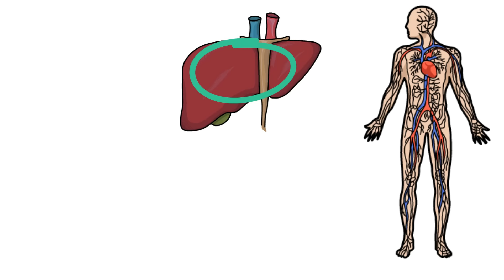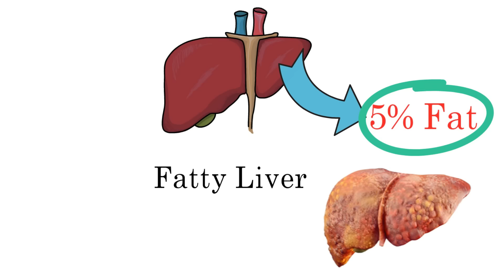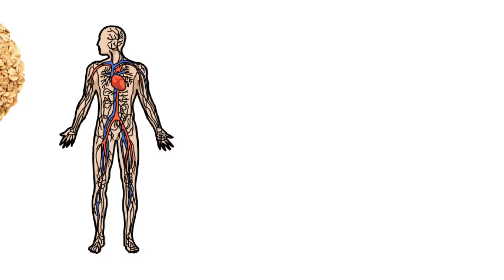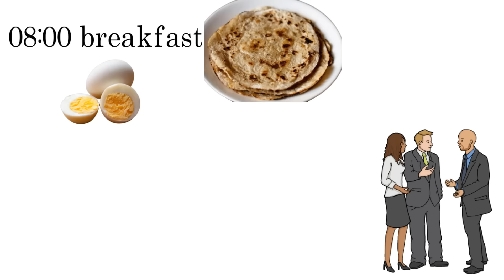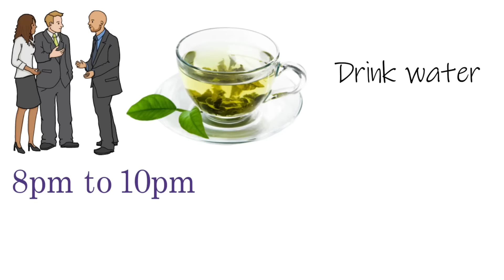ফ্যাটি লিভারের সঠিক ডায়েট চার্ট। ফ্যাটি লিভার হলে কি খাবেন আর কি খাবেন না।[New]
আমাদের দেহের একটি গুরুত্বপূর্ণ অঙ্গ হল লিভার বা যকৃৎ। কিন্তু অনিয়ন্ত্রিত জীবনযাপন জাঙ্ক ফুড খাওয়ার ফলে লিভারের উপর খারাপ প্রভাব পড়ে, ফলে লিভারে নানারকম সমস্যা দেখা যায়। তার মধ্যে অন্যতম একটি রোগ হল ফ্যাটি লিভার। ফ্যাটি লিভার রোগটিকে মোটেও  অবহেলা করবেন না।
আজকের এই ভিডিওতে আমরা জানব ফ্যাটি লিভার কি?
ফ্যাটি লিভারের কারণ ও লক্ষণ কি? ফ্যাটি লিভার রোগে আক্রান্ত হলে কোন কোন খাবার খাওয়া যেতে পারে এবং কোন খাবার একেবারে খাওয়া যাবে না। সে সম্পর্কে সঠিক ধারণা এবং সেই সঙ্গে ফ্যাটি লিভার ডায়েট চার্ট নিয়ে আলোচনা করা হয়েছে। এছাড়াও জানতে পারবেন ফ্যাটি লিভার হলে কি খাবেন আর কি খাবেন না।

ফ্যাটি লিভার রোগ থেকে মূলত দুই ভাগে ভাগ করা যায়, আলকোহলিক ও নন-অ্যালকোহলিক। এই অসুখ কমানোর অন্যতম উপায় হল সঠিক ডায়েট।
সহজ ভাষায় ফ্যাটি লিভারের ডায়েট মানে প্রচুর ফল ও শাকসবজি ফাইবার যুক্ত খাবার এবং অ্যালকোহল বর্জন করা।
কিছু খাবার আছে যা ফ্যাটি লিভারের জন্য ভালো সেগুলি হল...
সবুজ শাকসবজি, সোয়াবিন, ওটস, রসুন, গ্রিন টি  ইত্যাদি আবার  কিছু খাবার আছে যা ফ্যাটি লিভার রোগ হলে খাওয়া যাবে না যেমন অ্যালকোহল,মিষ্টি জাতীয় খাবার, অতিরিক্ত লবণ, তেলে ভাজা খাবার,রেড মিট ইত্যাদি।
এছাড়াও এই ভিডিওতে ফ্যাটি লিভারের সঠিক ডায়েট চার্ট  সম্পর্কে আলোচনা করা হয়েছে। সঠিক ডায়েট চার্ট অনুসরণ ছাড়াও নিয়মিত শরীর চর্চা করতে হবে। নিয়মিত এই পদ্ধতি গুলো ফলো করলে ফ্যাটি লিভার সমস্যার সমাধান সম্ভব।

1. ফ্যাটি লিভারের ডায়েট চার্ট
2. ফ্যাটি লিভার থেকে মুক্তির উপায়
3. fatty_liver diet chart in bengali
4.ফ্যাটি লিভারের লক্ষণ
5 .ফ্যাটি লিভারের কারণ
6. fatty liver diet

be sure to comment and let me know what kind of videos you'd like to see...

note: the materials and the information contained on this channel are provided for general and educational purposes only and do not constitute any legal, medical or other professional advice on any subject matter. none of the information on our videos is a substitute for a diagnosis and treatment by your health professional. always seek the advice of your physician or other qualified health provider prior to starting any new diet or treatment and with any questions you may have regarding a medical condition. if you have or suspect that you have a medical problem, promptly contact your doctor.